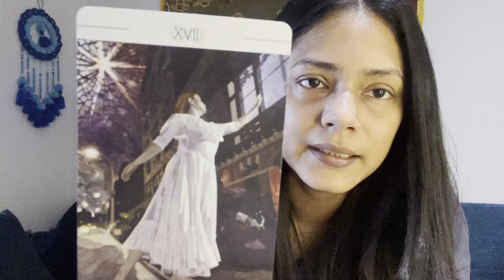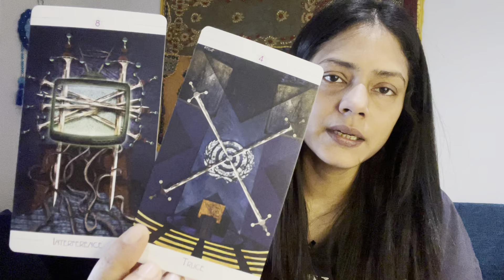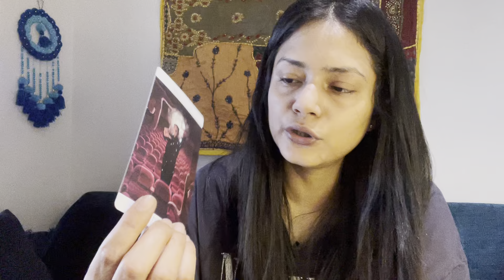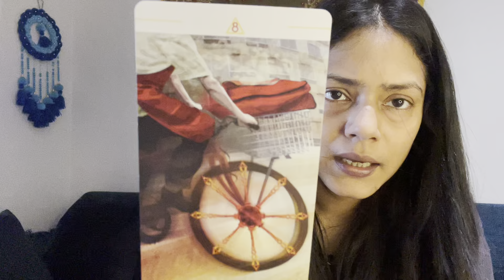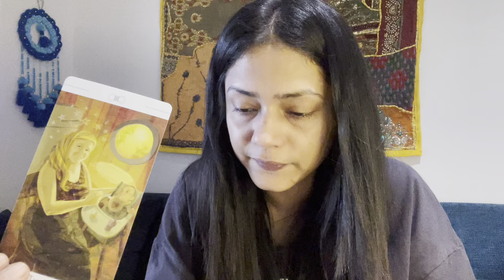♓️Pisces|Someone’s Coming Into Focus And The Picture’s Getting Clearer No More Interruptions